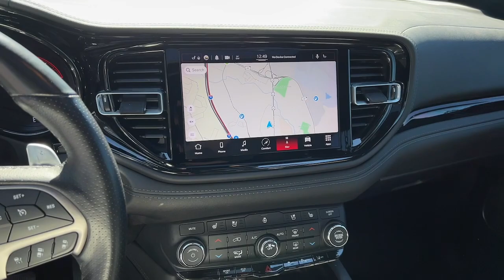2021 Dodge Durango Atlanta, Marietta, Roswell, Kennesaw, Woodstock, GA 510335A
DB Black Clearcoat Used 2021 Dodge Durango Citadel available in 789 Cobb Parkway, SE, Marietta, Georgia at Ed Voyles CDJR. Servicing the Atlanta, Marietta, Roswell, Kennesaw, Woodstock, GA area.

2021 Dodge Durango Citadel DB Black Crystal Clearcoat CARFAX One-Owner. RWD 8-Speed Automatic HEMI 5.7L V8 Multi Displacement VVTRecent Arrival!Who to trust more with your new or pre-owned vehicle needs than Ed Voyles Chrysler Dodge Jeep RAM! In business for over 60 years. We are also the number one Certified Pre-Owned Chrysler Jeep Dodge RAM dealer in the entire state of Georgia. We proudly serve Atlanta Canton Kennesaw Dallas Acworth Gwinette Morrow Alpharetta Roswell Cartersville and all metro Atlanta cities. .